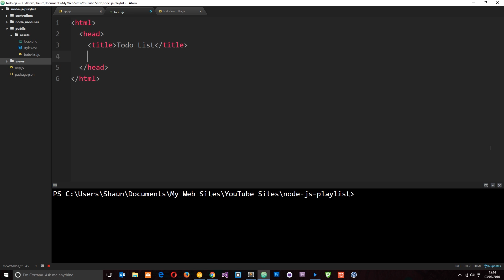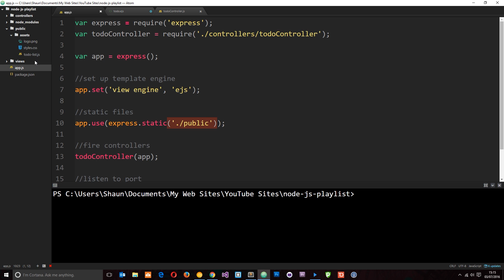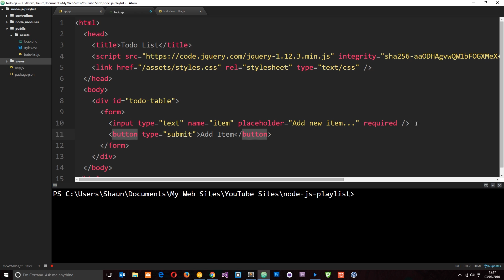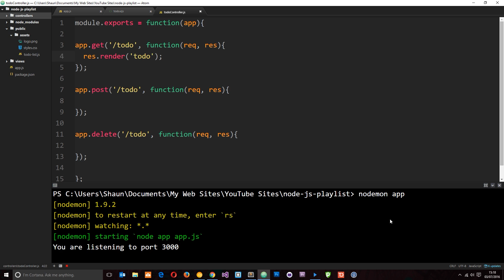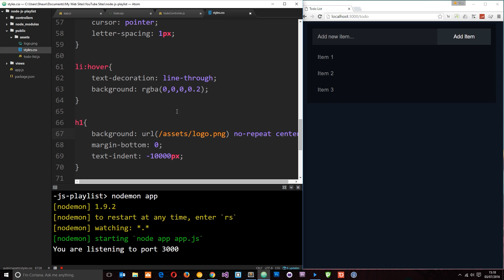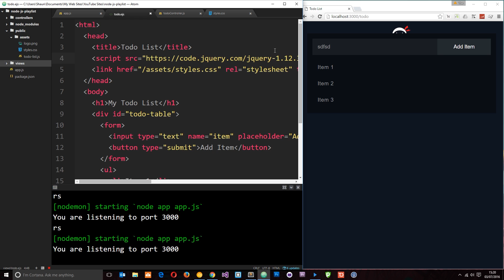Node JS Tutorial for Beginners #33 - Making a To-do App (part 3)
Social Links